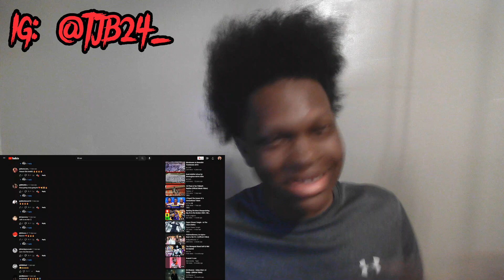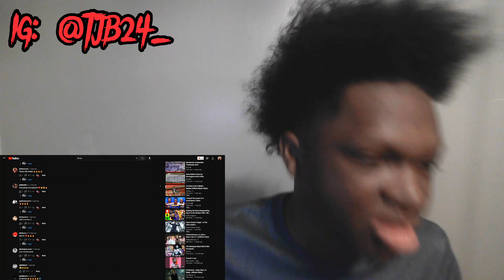Let them Know!! | Reacting to Lil Nor - On My Lonely